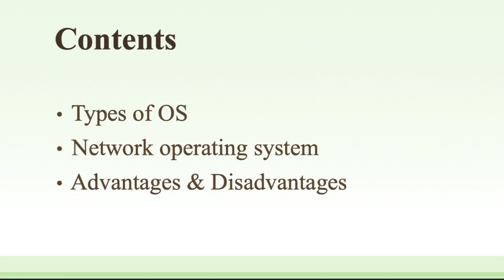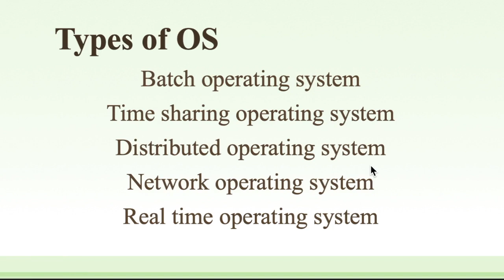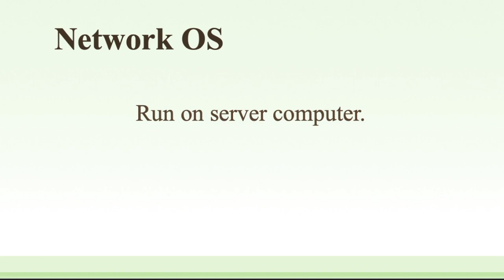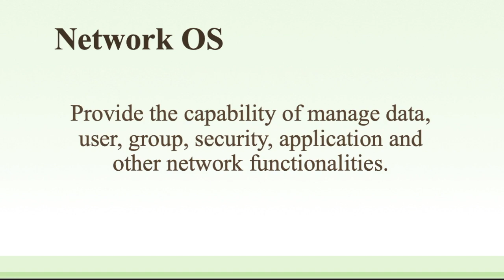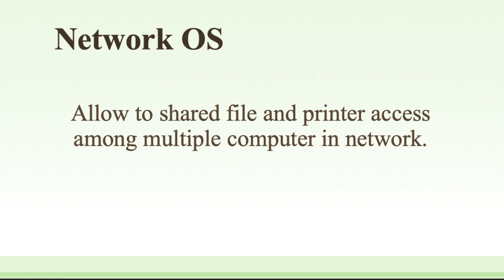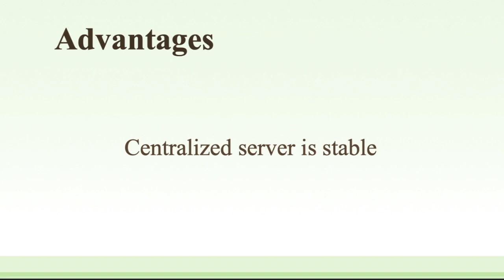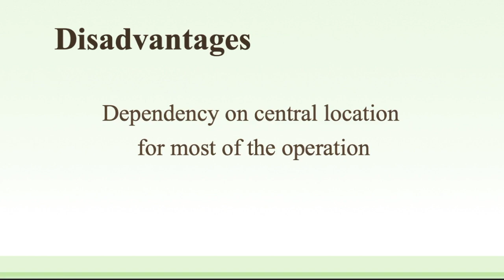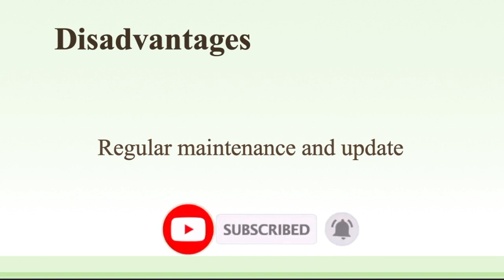Class 28 | What is Network Operating System? | Digital Literacy Complete Course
As the name suggests, this OS connects computers and devices to a local area network and manages network resources. The software in a NOS enables the devices of the network to share resources and communicate with each other. It runs on a server and allows shared access to printers, files, applications, files, and other networking resources and functions over a LAN. Besides this, all users in the network are aware of each other's underlying configuration and individual connections. Examples: Ms Windows Server 2003 and 2008, Linux, UNIX, Novell NetWare, Mac OS X, etc.